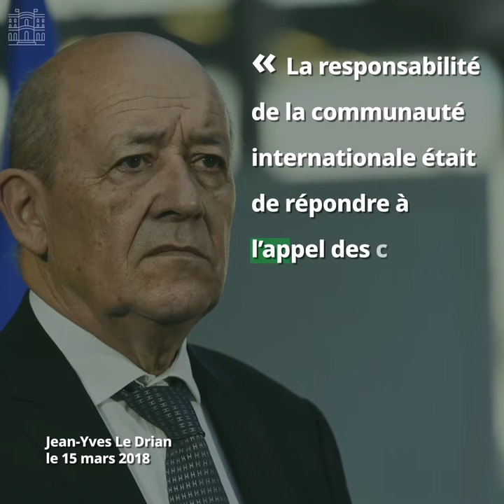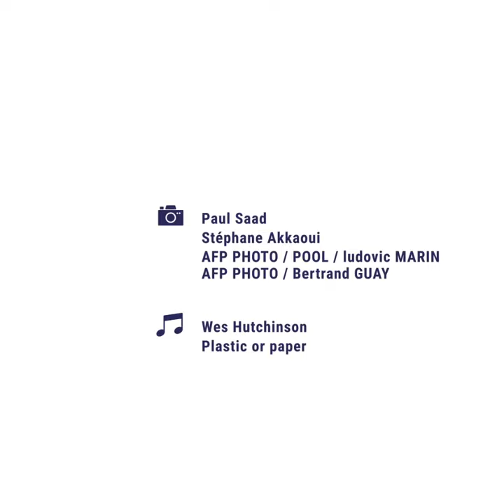Conférence économique pour le développement du Liban par les réformes et avec les entreprises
Le but de la conférence CEDRE organisée le 6 avril 2018 à Paris est de relancer l’économie libanaise, la croissance, l’emploi.

Instragram : @francediplo